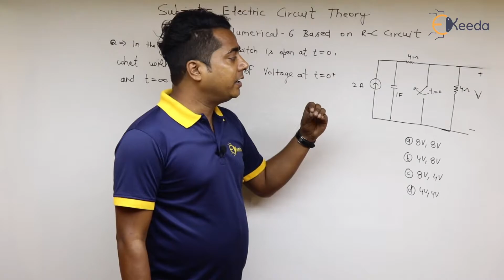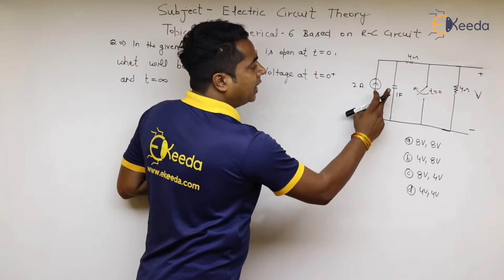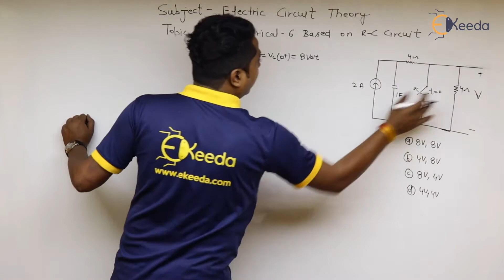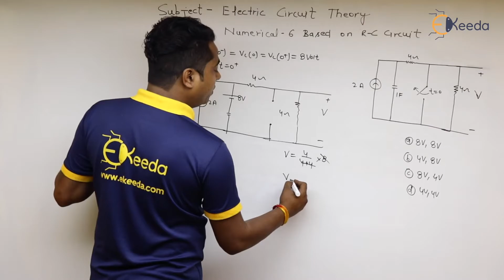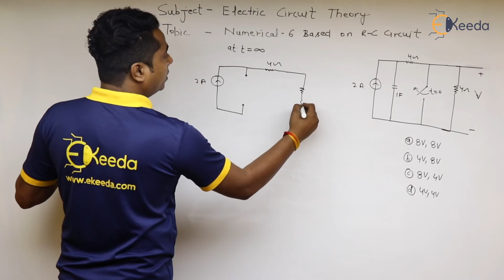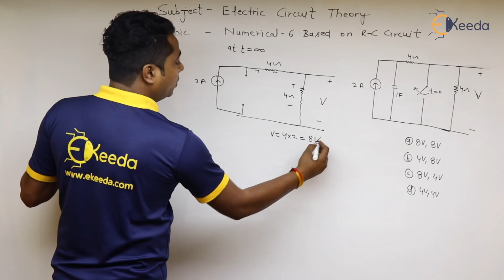Numerical 6 Based on R C Circuit